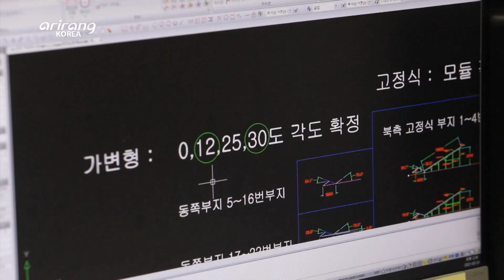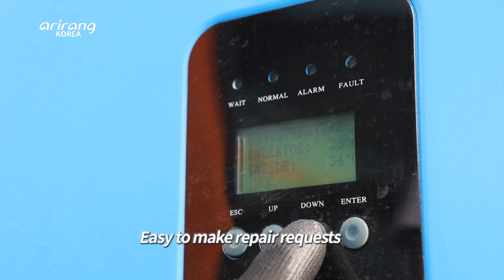[FRONT RUNNER 3020] Haedong Energy (해동에너지) | Korean renewable energy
Overview of FRONT RUNNER 3020
The PV specialized company owns technologies to recycle PV power generation systems and used modules, and tirelessly work on PV-related R&D from construction to management of PV power stations.

■ Haedong Energy
The company implements optimal PV power generation systems in high-efficiency lighting and boilers, low-energy ecofriendly housing, and a PV leasing business with experts in the fields of civil engineering, architecture, electric works, design, and inspection.

FRONT RUNNER 3020
다양한 분야의 에너지 재생 기술과 새로운 에너지 전환을 위해 노력하는 대한민국의 신재생에너지 기업들을 탐방하여 현재 대한민국 신재생에너지의 현황과 기업들마다 차별화되고 있는 신재생에너지 기술들을 전세계에 소개한다.

■ 해동에너지
토목, 건축, 전기, 설계, 감리 등 각 분야 전문인력으로 고효율 조명 및 보일러, 저에너지 친환경 주택 사업과 태양광 대여산업을 진행하는 최적의 태양광 발전 시스템을 실현하는 기업